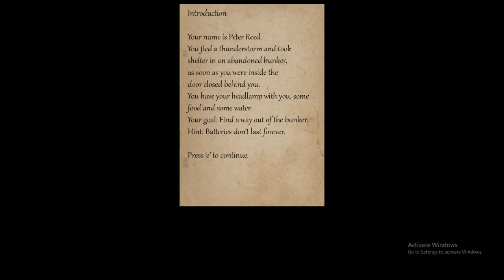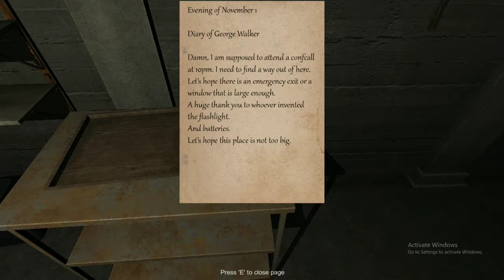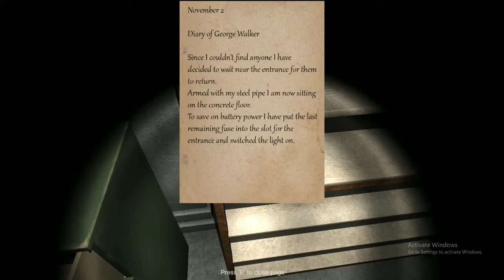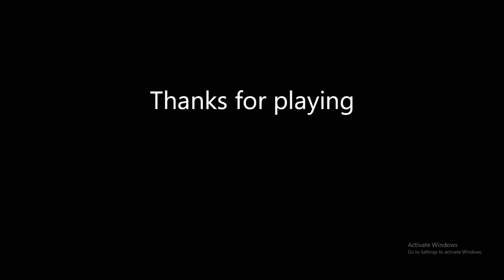Bunker16 [Back here again?] (HD)